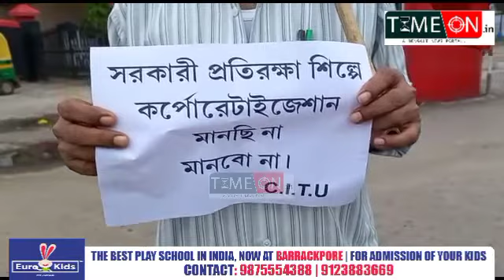দেশের প্রতিরক্ষা শিল্প বেসরকারিকরণের প্রতিবাদে ইছাপুর রাইফেল ফ্যাক্টরি সামনে সিআইটিইউর বিক্ষোভ